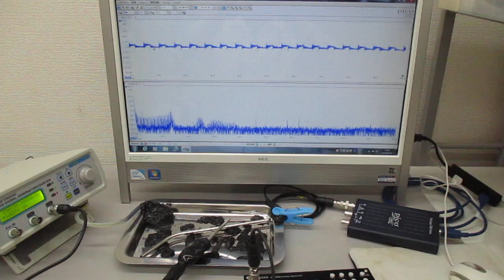超音波の相互作用をコントロールする技術を開発 Ultrasonic-labo